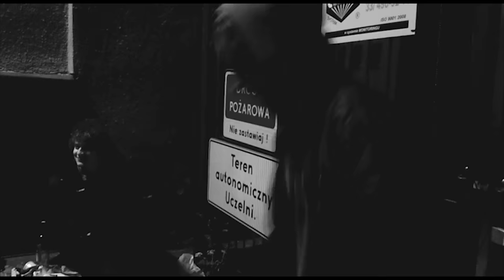Youth Skateboards Mateusz Kowalski ~ YTH (part 2/14)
Mateusz Kowalski YTH video (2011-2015)

camera & edit:
Aram Socha

graphic design:
Pwee3000